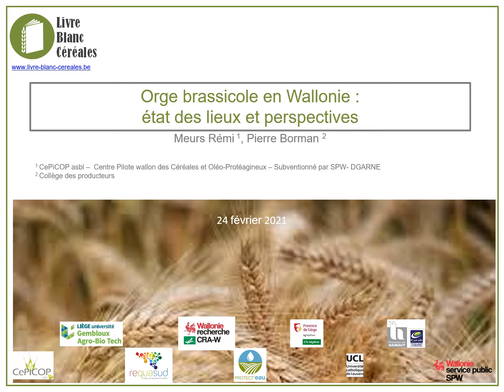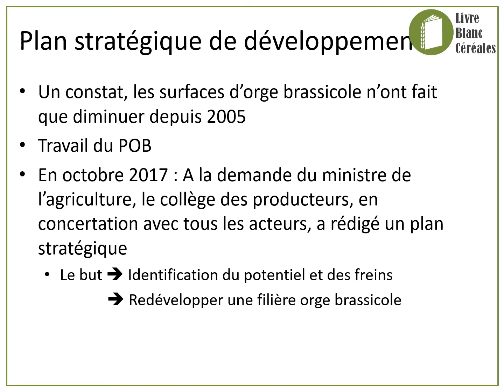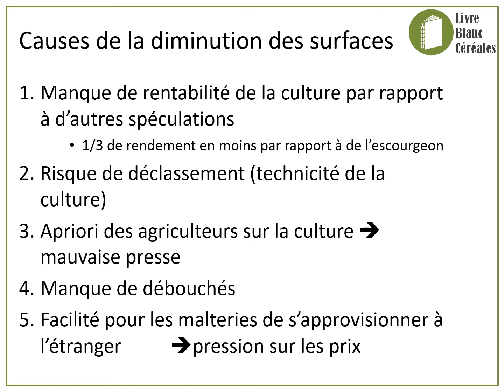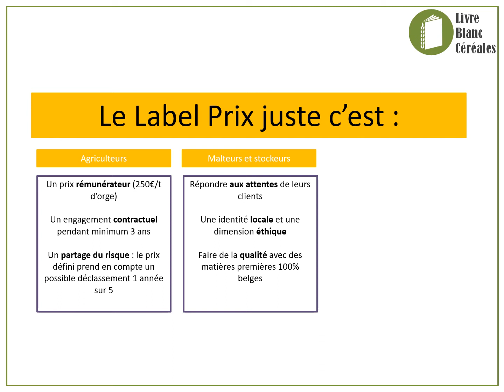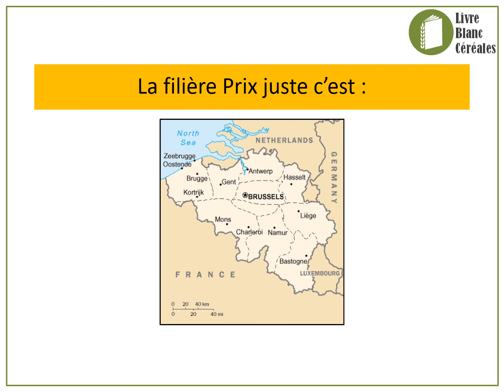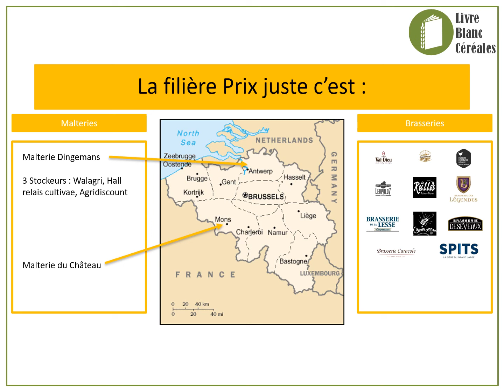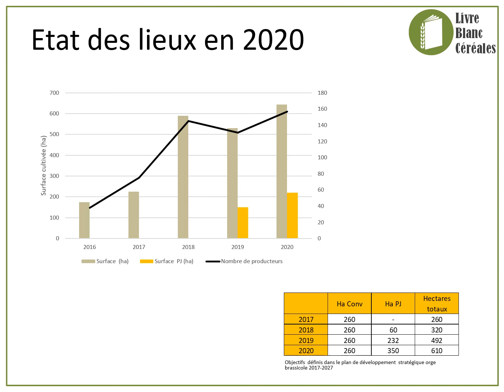Orge brassicole en Wallonie : état des lieux et perspectives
Cette vidéo reprend l'historique, la situation actuelle et les perspectives de développement de la filière orge brassicole en Wallonie.

Auteurs :
1. Meurs Rémi : CePiCOP asbl –  Centre Pilote wallon des Céréales et Oléo-Protéagineux – Subventionné par SPW- DGARNE
2. Pierre Borman Collège des producteurs